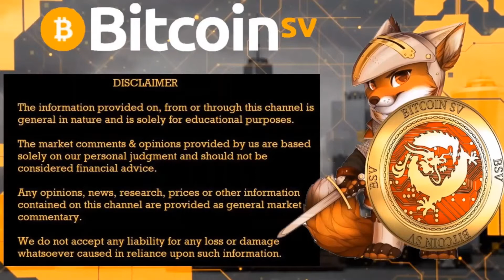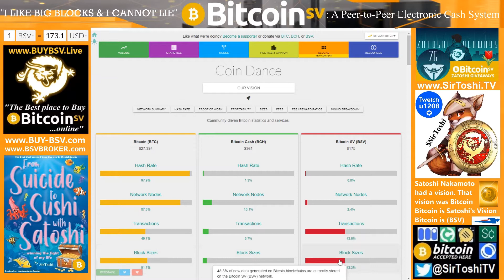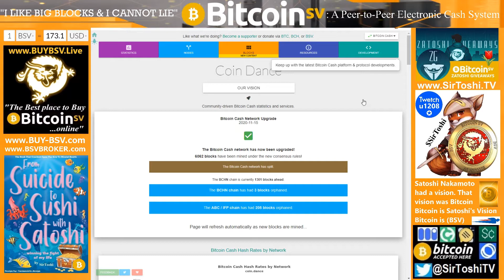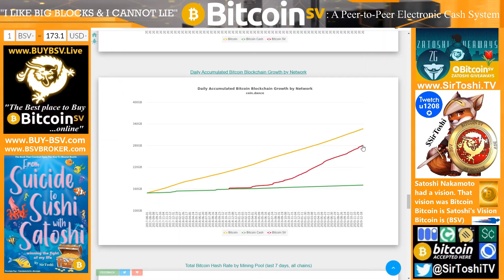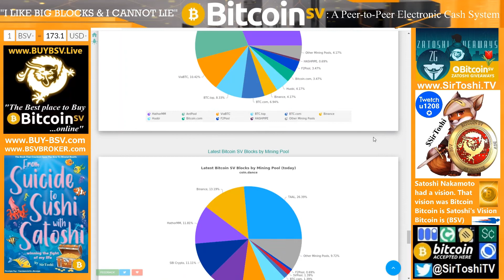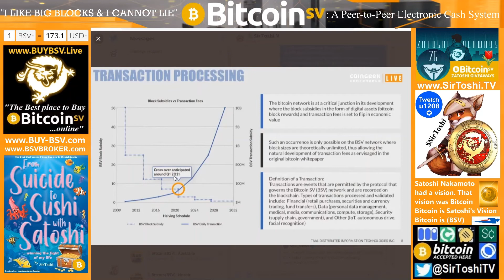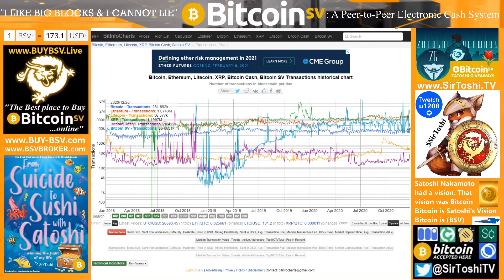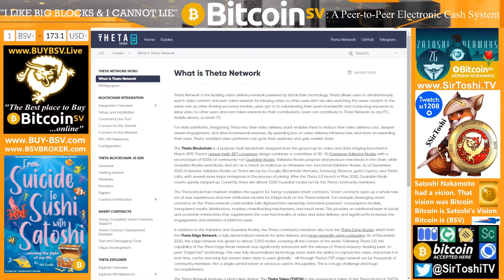S5 E58: (Trailer) The Zapruder Episode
Catch the live show most days at 5pm UK time
Full episode available now💥$0.20💥